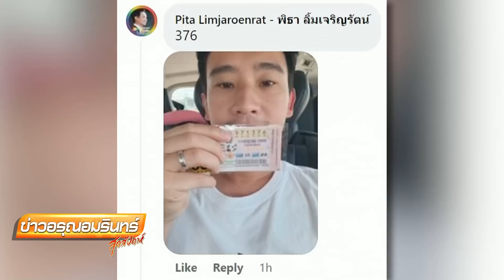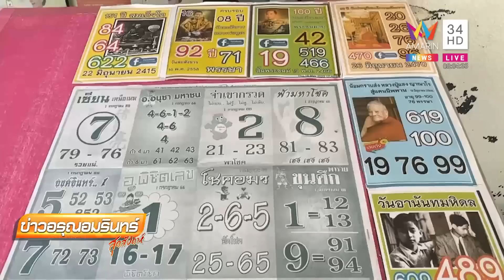'พิธา' พารวยฉุดไม่อยู่ คอหวยแห่กวาดเกลี้ยงแผง